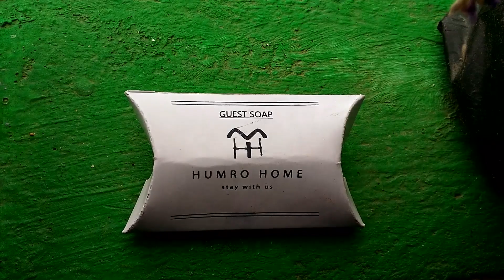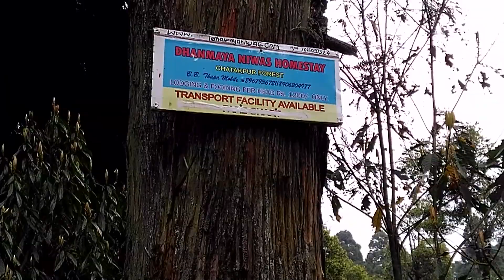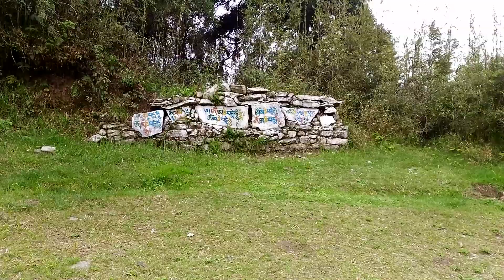Chatakpur ↑ Darjeeling ↑ Travel Vlog No. 6 with Santanu Ganguly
ভিডিওতে উল্লেখিত Norbu Sherpa-র homestay সম্বন্ধে বর্তমানে অনেক অভিযোগ শোনা যাচ্ছে পর্যটকদের কাছে। আমার ব্যক্তিগত ভাবে কোনো অভিযোগ না থাকলেও আপনাদের অনুরোধ করবো, ভালো করে চিন্তা ভাবনা করে হোমস্টে বুক করবেন।